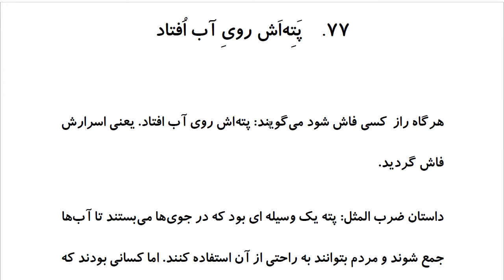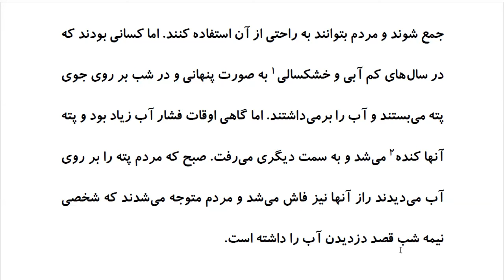Top 100 Persian Proverbs: Proverb 77: پَتِه اَش رویِ آب افتاد